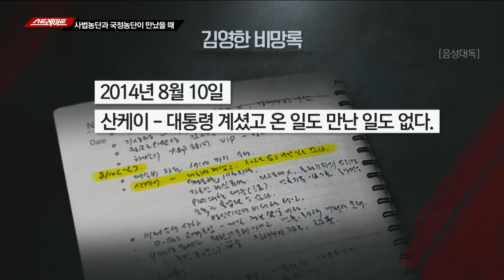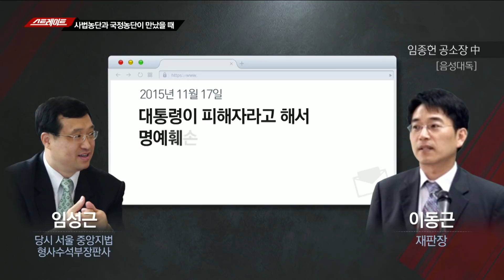[핫핫핫] '헌정사 최초 법관 탄핵' 임성근 판사, 스트레이트와 만났다! - 스트레이트 40회 (2019.03.03방송분)